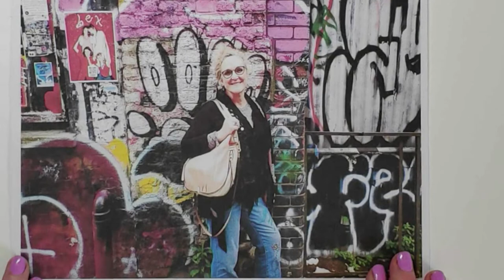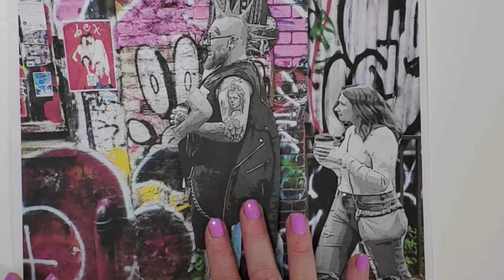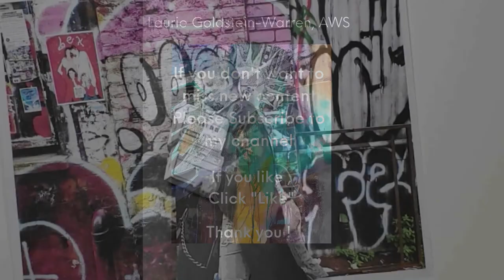How to create Composition for your Paintings!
In this video I will be showing one technique on how to create compositions for your paintings by splicing different aspects of reference photos together!